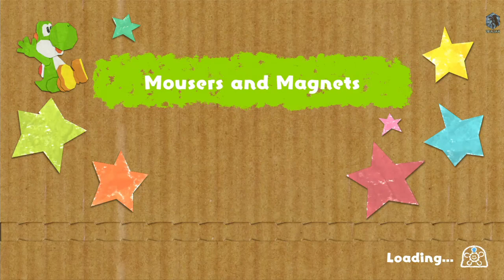Let's play! Yoshi's Crafted World Part 8